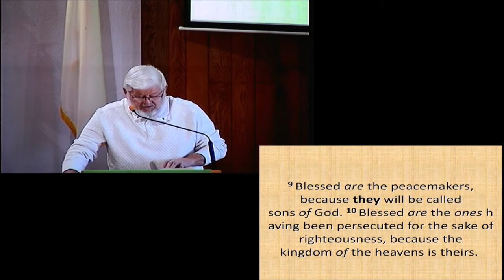Pastor Eric Light